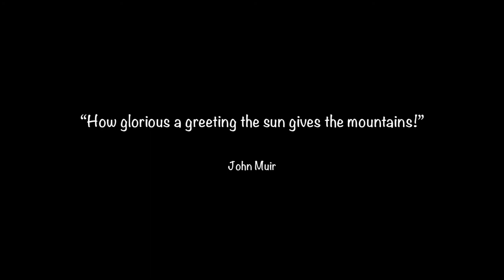Colorado 14ers: Sunrises, Sunsets, Lakes, Reflections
This video is about photos of Sunrises, Sunsets, Lakes and Reflections in the Colorado Rocky Mountains.